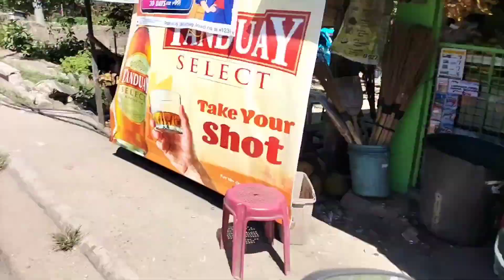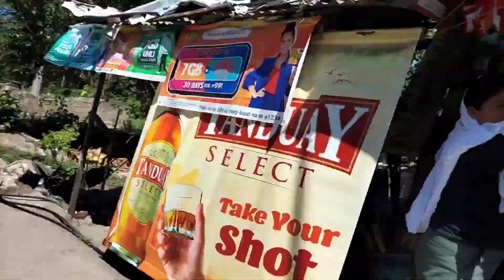29 rah gyud ka barangay ang bogo ma'am dili 30?